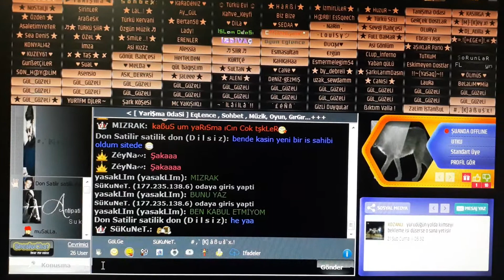Ücretsiz sesli chat sesli sohbet sitesi bedava para vermeden üye olmadan giriş Sesligul.com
Ücretsiz sesli chat sesli sohbet sitesi bedava para vermeden üye olmadan giriş